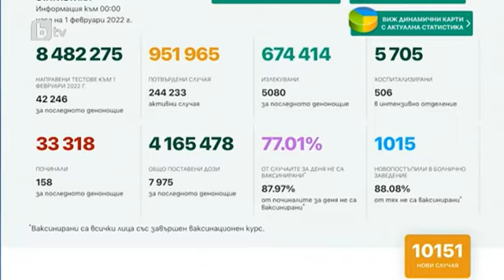Д-р Хасърджиев: Смъртността у нас е драматично висока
Според д-р Станимир Хасърджиев, директор на Националната пациентска организация, смъртността у нас е драматично висока.

На първо място сме не само в Европа, но сме и на челни места в света. Тази смъртност не се дължи само на инфекцията, тя е комплексен фактор, смята д-р Хасърджиев.

Според него основната причина е неглижираната и недофинансирана здравна система през последните 20 години. Не виждаме спешни мерки това да се подобрява, допълни той.

От началото на пандемията не спира да ни тревожи броят на хората, които губят живота си. Най-тъжно ми, че ние свикваме с тези числа и те не ни правят кой знае какво впечатление. Този коментар на прави в предаването "Тази сутрин“ вирусологът проф. Радостина Александрова.

На въпроса кога ще дойде пикът на петата вълна на коронавирус у нас, тя уточни, че не е силна в този вид прогнози.